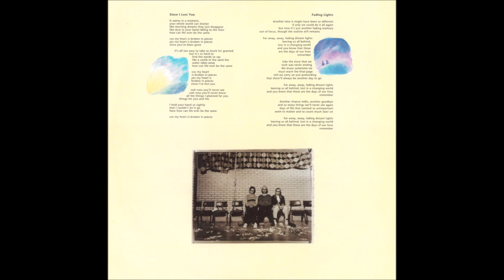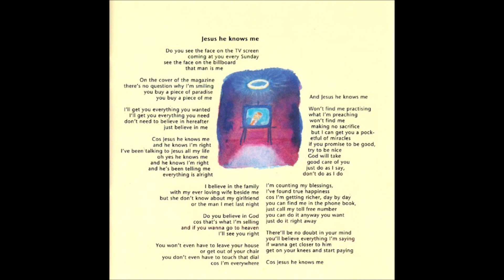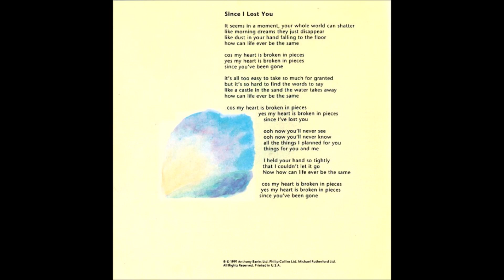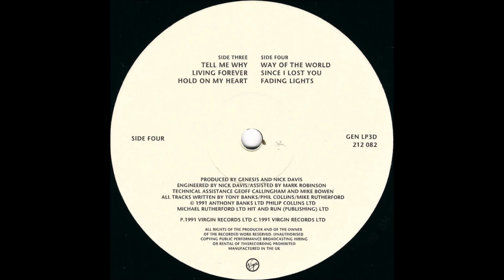Genesis - Never a Time (1991) [HQ]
* Do álbum "We Can't Dance", o décimo quarto álbum da banda inglesa Genesis, lançado em 11 de novembro de 1991.

♫♫♫ Never a Time ♫♫♫

There is never a time to say
Cos it seems to me we've lost our way
So we carry on, down the road
And we live our lives haunted by
All the things we say and do
Keep on missing, when I'm alone with you

No there's never a time to change
You don't get a chance to re-arrange
It's a long long long way to go
Just to find out something, we both know
Can't you see what's going on
It's so sad, that a love so strong, has gone

All I know is what is true
All I ask is for you
To just look around and see

You live your life locked in a dream
Where nothing is real, and not what it seems
We can't go on another day
Just being afraid to say

It's a long long way to fall
When we both thought we had it all
Well you know it's the time to say
Cos we're all played out, we've lost our way
Oh, I hoped that you would be
Oh so understanding
And by now you'd see, but oh no
So sad, oh so sad, that's the way that it goes
I know, I'm gonna tell you right now